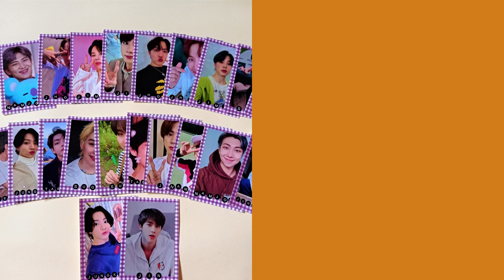BTS Cute Purple Background Named Large Stickers ( Set of 14 ) | Niki Enterprises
₹280.00. Introducing you the all new BTS Cute Purple Background Name Written Stickers which all of you were waiting for! Go Check It Out!